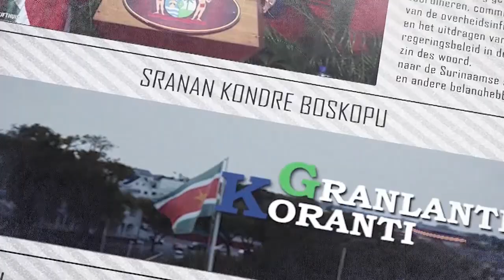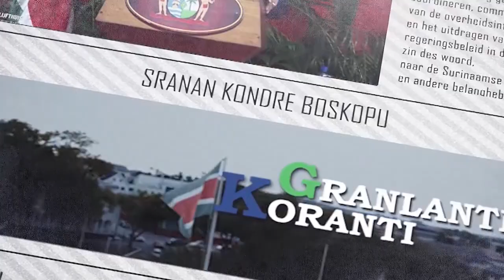𝔾ℝ𝔸ℕ𝕃𝔸ℕ𝕋𝕀 𝕂𝕆ℝ𝔸ℕ𝕋𝕀 (SRANAN), DD 07 DECEMBER 2023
De onderwerpen in deze aflevering zijn:
- Betalingsverkeer in Suriname moet beter
- President Santokhi roept op herinnering slachtoffers Matawai levend te houden
- Stakeholders leverden belangrijke bijdrage in positieve beoordeling CFATF